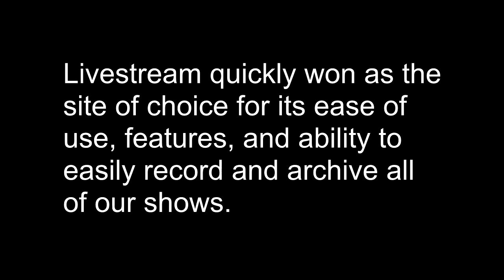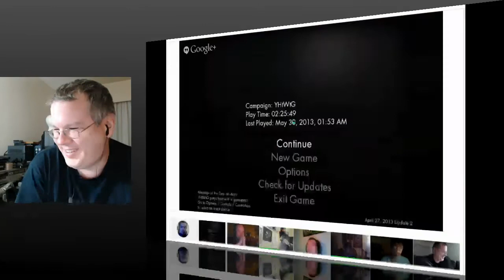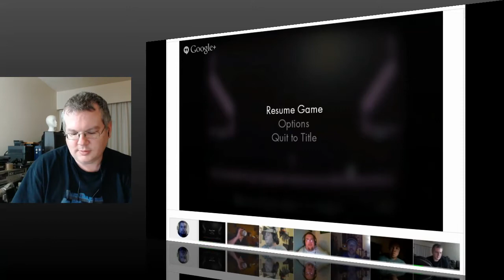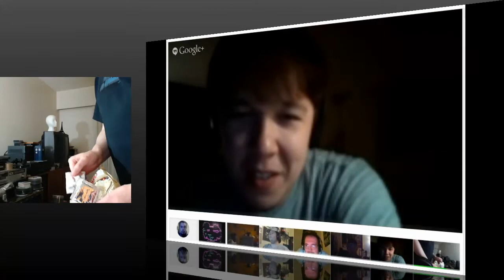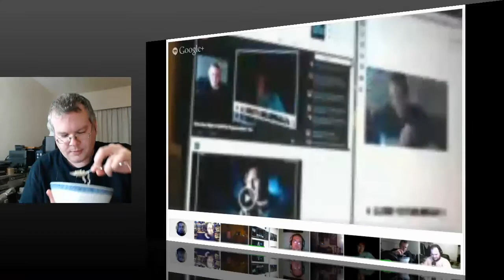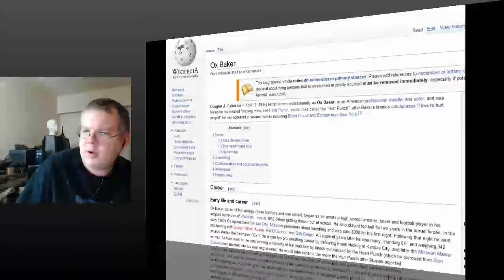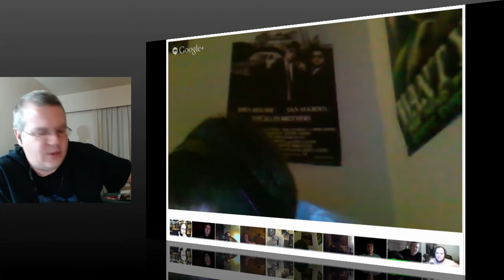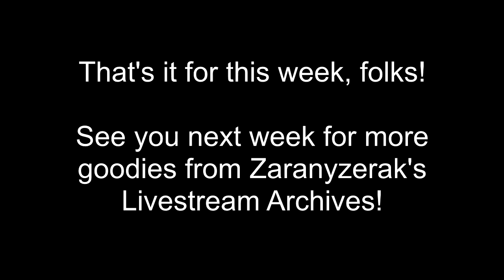Livestream Archives - Saturday Night InSaNiTy - June 1, 2013 - Part 2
Join the Official World of Zaranyzerak discord server Originally streamed live June 1, 2013

Re-presenting another long-lost stream of geek chat goodness, rescued from the depths of cyberspace!

Livestream would only leave old streams available on their site for about a month, then they would be gone forever.  Luckily I recorded and archived every single one of them.